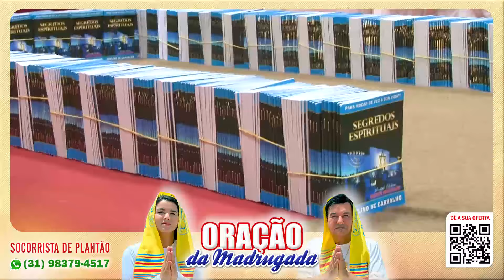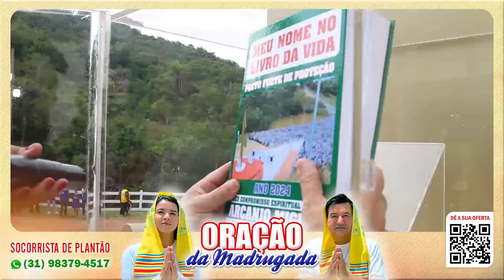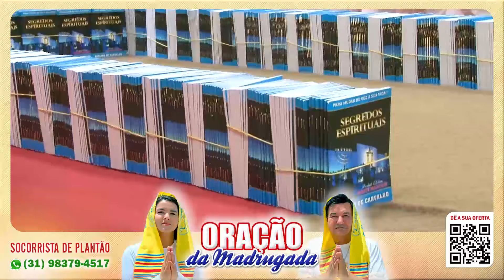16/12/23 ORAÇÃO DA MADRUGADA - Igreja Reino dos Céus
Oração da Madrugada deste sábado 16/12/23
Seja um PROVEDOR DO MONTE MAANAIM.
Dê sua oferta, dízimo ou contribua pelo PIX CNPJ 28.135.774/0001-49